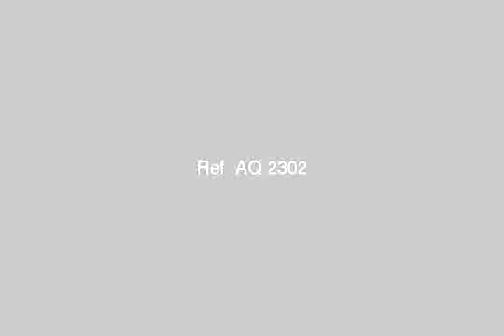Registered land 280 m license to build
Land registered license to build the first three floors Villa Namira p asphalt for sale Price: 150 thousand pounds - الطريق الساحلي الدولي, قسم مرسى مطروح, مطروح, مصر - Egypt Real Estate |    Marsa Matruh |        Land For Sale